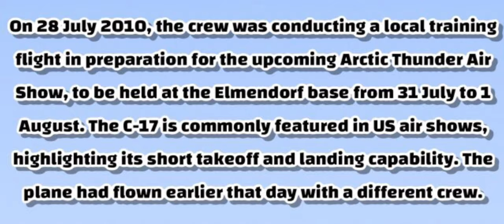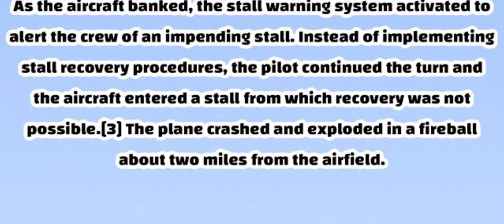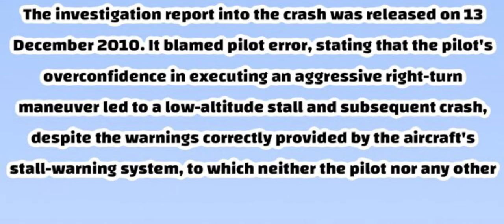Alaska crash C-17 globalmaster II Stall remake VFX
The aircraft was a four-engined C-17 Globemaster III built by Boeing.[2] It belonged to the 3rd Wing (3 WG) and operated jointly with the 176th Wing (176 WG) at Elmendorf AFB, located near downtown Anchorage.[4] The aircraft had Air Force serial number "00-0173" and was named Spirit of the Aleutians.

The U.S. Air Force has 222 C-17s in service with the active Air Force, Air Force Reserve, and Air National Guard, with the type being based at Elmendorf since June 2007. At the time of the crash, the base had eight of the aircraft, operated jointly by an active duty Air Force organization, the 3rd Wing's 517th Airlift Squadron; and an Alaska Air National Guard unit, the 176th Wing's 249th Airlift Squadron.[5] The mishap was the first fatal crash of a C-17.

Antonov mrya 225 crash by Russia